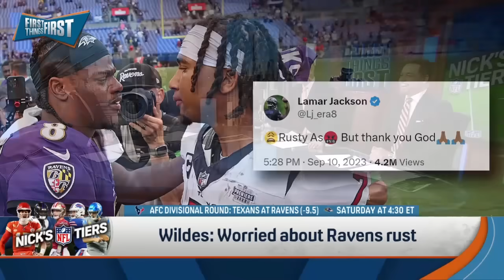49ers ‘Everything you could ask for’, Ravens & Chiefs on Nick’s Tiers | NFL | FIRST THINGS FIRST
Nick Wright alongside Chris Broussard, Kevin Wildes, and Eric Mangini discuss the Divisional edition of Nick’s Tiers. This list includes the Baltimore Ravens, Kansas City Chiefs, and the San Francisco 49ers.

49ers ‘Everything you could ask for’, Ravens & Chiefs on Nick’s Tiers | NFL | FIRST THINGS FIRST